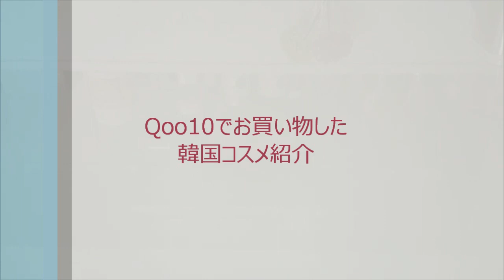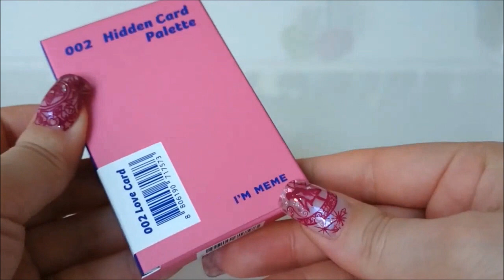Qoo10で新作✯韓国コスメ✿またまた春の桜&キラキラなコスメをゲット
今月も着々とQoo10で購入していたコスメがありますのでご紹介します(*^-^)

初めてQoo10でお買い物する場合は限定特典が受けられます✿
(↑私からの友達紹介というかたちになります)

■イザノックス　エクストリームカバークッション　桜エディションⅣ

■ミシャ　モダンシャドウ　グリッタープリズム

■ホリカホリカ　ピースマッチングアイシャドウ